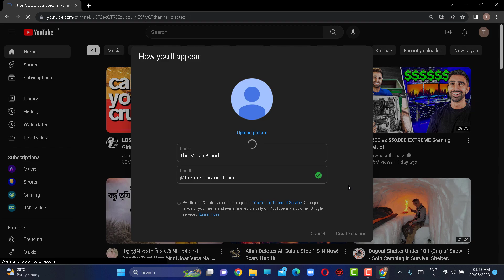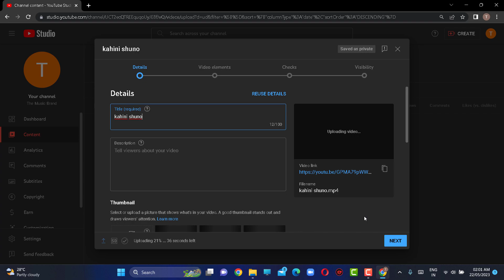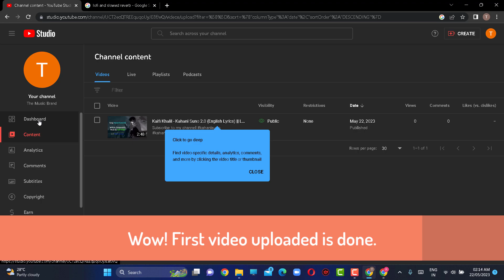How to create a YouTube Channel (Full Procedure) 2023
(personal)

Topic/Tag
how to on youtube channel
how to create,how to make
how to open,youtube,youtube channel
youtube channel create,youtube channel open,
youtube channel making full process,
2023,2024,how to upload videos on youtube